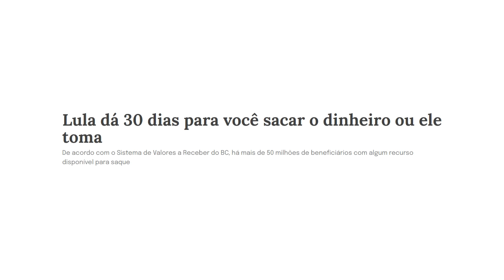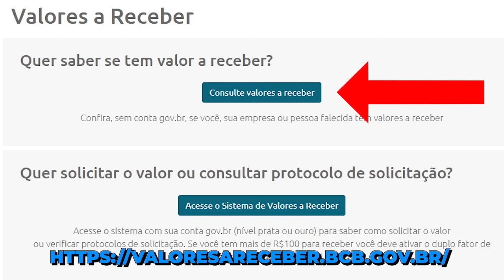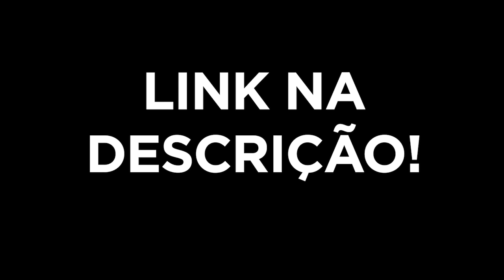Câmara APROVA CONFISCO e LULA vai METER a MÃO no SEU DINHEIRO!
Saiba se você tem saldo esquecido no site do BANCO CENTRAL